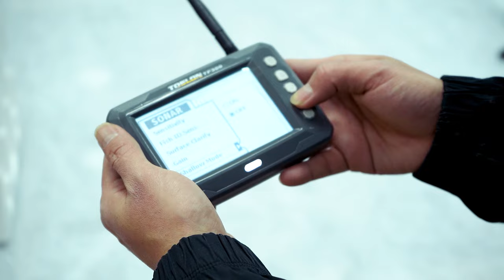Best RC Fishing Boat Sea Fishing - Fishing People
The video shows what's included in an RC Fishing Boat. It has a remote controller, a big capacity rechargeable Li-battery, fish finder, and GPS module integrated into the RC boat.

The RC Fishing Boat is uniquely designed for Saltwater Sea Fishing. It has 500 meters long-distance remote control. With the GPS function, It has the auto-returning navigation function.

It has the baitcasting function, it can release the bait in the sea.

Fishing People & Joysway is a RC Bait Manufacturer, we manufacturer various kinds of rc boats inlucing rc fishing boat, rc bait baot, rc racing sailboat and speedboat.